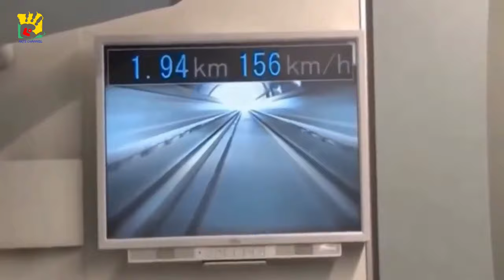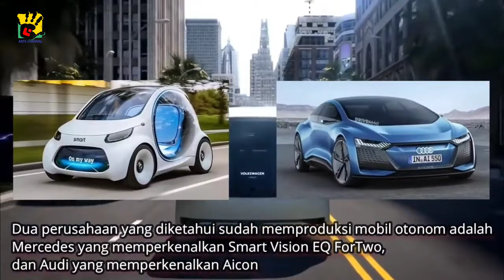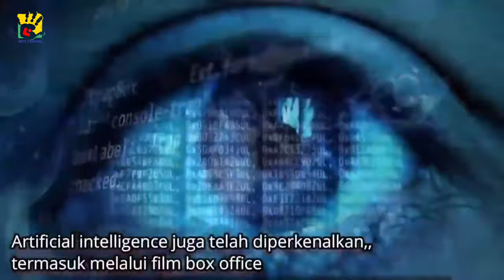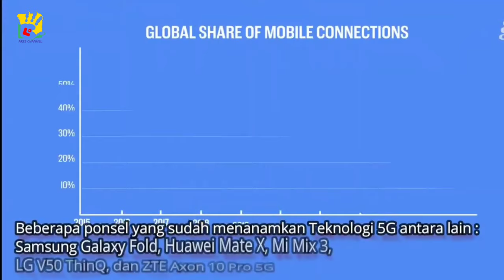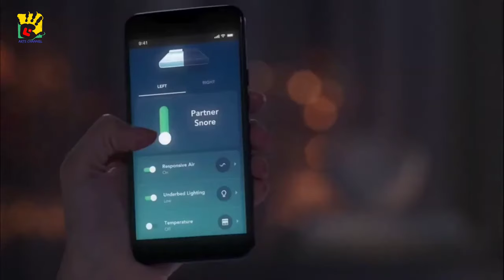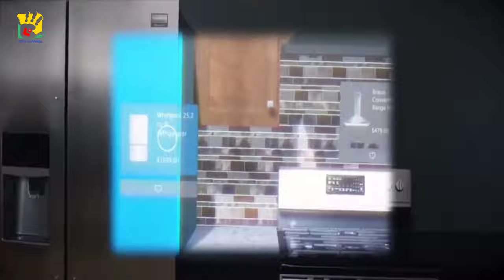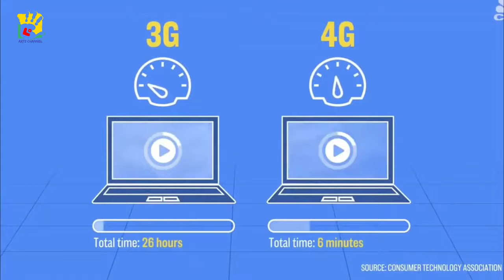TEKNOLOGI TERBARU MASA KINI